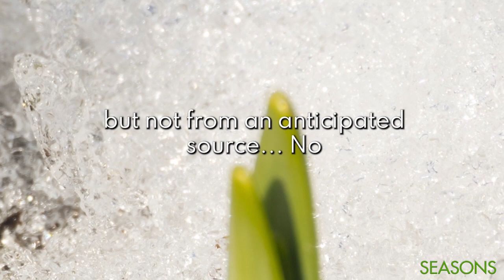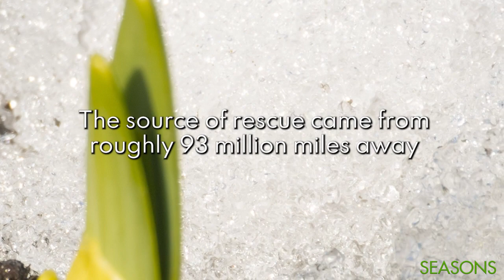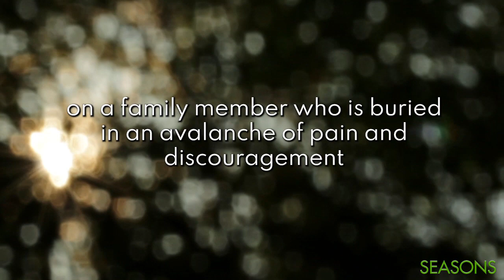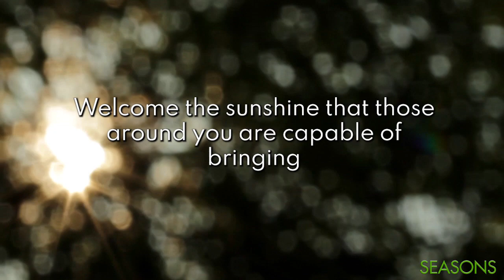SEASONS Volume 6 - Will Winter Ever Give Way!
Nothing like a spring snowfall! But remember, sunshine will eventually win the day!